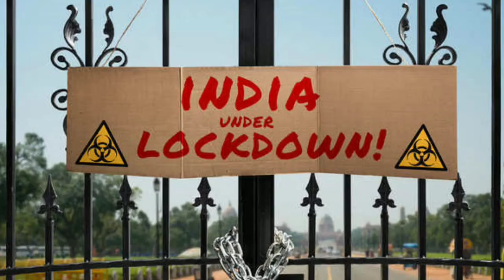புதிய வைரஸ் பரவுகிறதா? எவ்வாறு பரவுகிறது? விவரங்களுக்கு இந்த வீடியோவைப் பாருங்கள்.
New virus spreading! With the coronavirus spreading worldwide, a smartphone virus on the other hand is rapidly spreading. As an update to COVID-19, the virus has been revealed to steal credit card details of many smartphone users and deceive users.